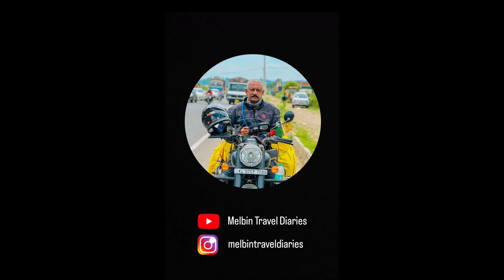🚩 Srinagar to Kargil - Part 1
Location -   Chiner - Srinagar - Kargil highway. Pictured on the way to Ladakh from Srinagar on 21 June 2023.

Bike used : Royal Enfield Classic Reborn 350 Stealth Black 2022 Model
Bike Accessories : SS Ladakh Carrier
BOBO BM4 PRO Mobile Holder M1902
BBG Tank Bag

Axor Apex Helmet 1100
Helmet Bluetooth Headset 850
Jacket Mototorque Resistor Version 3.0 L2 8003
Hydration Water Bladder 5096
BBG Knee Guard Model -2 5390
BBG Breeze Gloves XL 5403
Riding Boot - Orazo Picus VWR B/G 5704

ഞാൻ മെൽബിൻ ഇപ്പോ വയസ് 65, ഞാൻ 1972 ൽ 14 ആം വയസിൽ ഹൈസ്കൂളിൽ പഠിക്കുന്ന കാലത്തു ഒരു നോട്ട് ബുക്കിൽ എഴുതിവെച്ച സ്വപ്നമാണ് ഈ 65 ആം വയസിൽ നടത്തിയത് .

അന്ന് ലോകത്തിലെ ഏറ്റവും ഉയരത്തിലുള്ള പെട്രോൾ പമ്പ് " ലേ " യിലാണെന്ന് എവിടെയോ കണ്ടപ്പോ എഴുതി വച്ചതാണ് ആ നോട്ട് ബുക്കിൽ. പിന്നീട് വർഷങ്ങൾ എത്രയോ കടന്നുപോയി കാലത്തോടൊപ്പം ഞാനും മാറി.

പിന്നീട് രണ്ടു മൂന്ന് വര്ഷം മുൻപ് ഫോട്ടോസും മറ്റും കണ്ടു "ലഡാക് " ഒരു ഭ്രാന്തായി തലയിൽ കയറി കൂടി, എൻ്റെ ഈ വട്ടു മനസിലാക്കിയ വീട്ടുകാർ എനിക്ക് യാത്രക്കായി എല്ലാ സഹായങ്ങളും ചെയ്തു തന്നു, അവരോട്  ( സിന്ധു, നെവിൽ, ശ്രുതി, ലയ, അലെസ്റെർ  ) ഇവിടെ വീണ്ടും നന്ദി പറയുന്നു.

അങ്ങിനെ  04 ജൂൺ 2023 ൽ കഴിഞ്ഞ വര്ഷം വാങ്ങിയ ബുള്ളറ്റുമായി ഞാൻ എൻ്റെ യാത്ര തുടങ്ങി. ആദ്യ ദിവസം പോകുന്ന വഴിയിൽ എൻ്റെ മൂന്നു സുഹൃത്തുക്കളെ കണ്ടു, വടകരയിൽ ശരത് തലശ്ശേരിയിൽ ജെർസൺ പിന്നെ കണ്ണൂരിൽ കൃഷ്ണകുമാർ പുള്ളി അവിടെ ഒരു സ്യുകരണമൊക്കെ ഒരുക്കിയിരുന്നു അന്നത്തെ സ്റ്റെയും കൃഷ്ണകുമാറാണ് " Loom Land " ൽ സ്‌പോൺസർ ചെയ്തത്.

പിന്നെ തിരിച്ചു നേരെ Diskit, Leh, Kargil, Srinagar, Jammu, Ambala, Hodal, Tekanpur, Basadehi, Pandharkawada, Shadnagar, Chikkaballapur, Kochi  അങ്ങിനെ 34 ദിവസം കൊണ്ട് 8720 കിലോ മീറ്റർ ഓടി എൻ്റെ സ്വപ്നം കുറെയൊക്കെ സാധിച്ചുകൊണ്ട് 04 ജുലൈ 2023 വീട്ടിൽ തിരിച്ചെത്തി.

ഈ യാത്രയ്ക്ക് മാത്രമായി ചിലവുവന്നത് - പെട്രോൾ Rs 22110, ഭക്ഷണം Rs 13628, താമസം Rs 35158, മറ്റു ചിലവുകൾ Rs 7345, ബൈക്ക് സർവീസുകൾ Rs 2198 - മൊത്തം Rs 80439.

മറക്കാൻ പറ്റാത്ത ഒരു യാത്ര, എത്രയോ പുതിയ ആളുകൾ, അനുഭവങ്ങൾ ഇതിൽ ചിലർ ഇൻസ്റ്റയിൽ ഉണ്ട്.

നിങ്ങൾക്കും അവസരങ്ങൾ ഒത്തു വന്നാൽ ഒന്ന് യാത്ര ചെയ്തു " ഹിമവാനെ " കാണുക അതൊരു അനുഭവം തന്നെയാണ്.

ബൈക്കിൽ ഒറ്റയ്ക്കു യാത്ര ചെയ്തപ്പോ  ഞാൻ ബൈക്കിനു എൻ്റെ കൊച്ചുമോൻ Alester ൻറെ ഓമന പേരിട്ടു " Allu " ന്ന് അങ്ങിനെ അവനുമായി വർത്തമാനം പറഞ്ഞായിരുന്നു യാത്ര ( അവനു വലിയ ആഗ്രഹമായിരുന്നു എൻ്റെ കൂടെ പോരാൻ ).

നമ്മളെ കാത്തു രക്ഷിക്കാൻ ജീവൻ ഹോമിച്ച, ഇപ്പോഴും കാത്തുരക്ഷിക്കുന്ന എല്ലാ ജവാന്മാർക്കും ഓരോ വലിയ സല്യൂട്ട്.

ജയ് ഹിന്ദ്